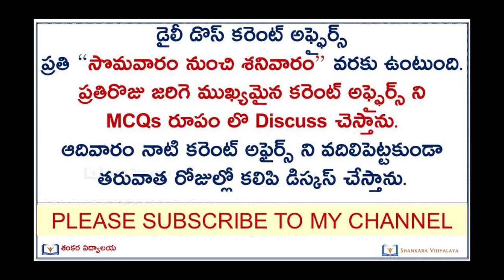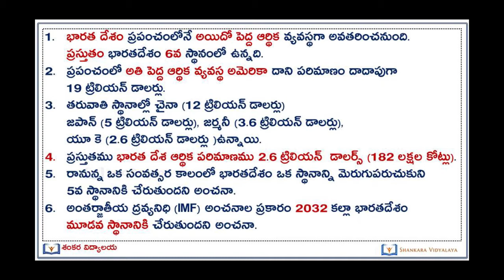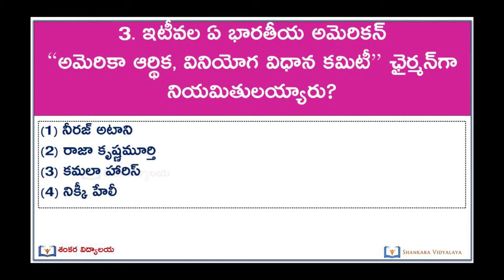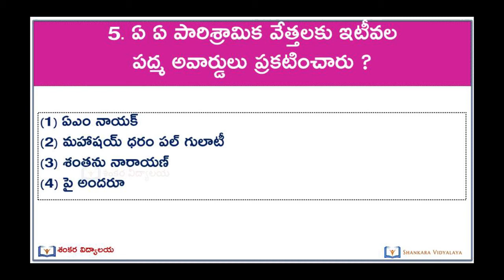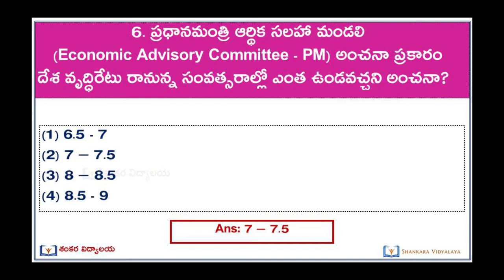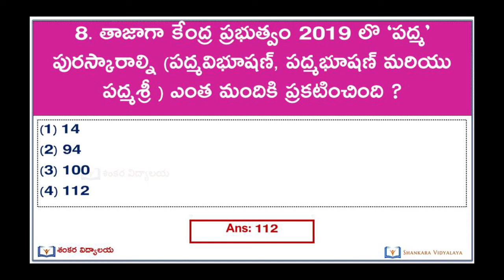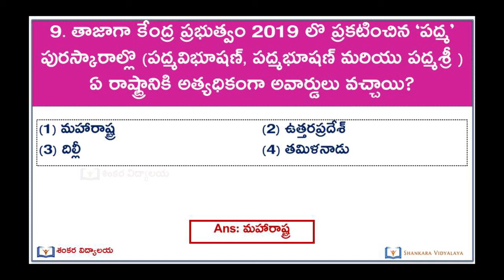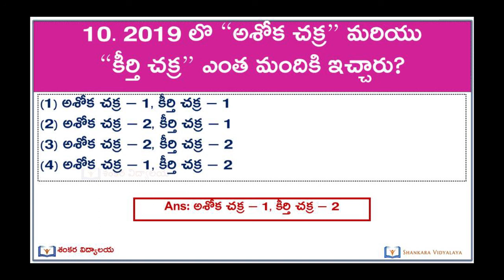Daily Dose MCQs 29-Jan-19 Telugu Current Affairs January 2019 AP, TS Current Affairs in Telugu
In this video i have discussed the bits about
bharat ratna
padma awards
bhupen hazarika
nanaji deshmukh
pranab mukherjee
It will be useful as Current Affairs Quiz Video.
January Month 2019 Imp Current Affairs.